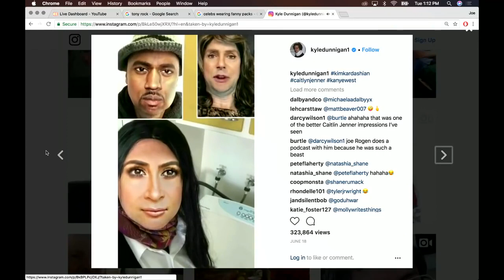Joe Rogan goes on a CRAZY Rant about Kyle Dunnigan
Joe Rogan talks very highly about Kyle Dunnigan's hilarious Instagram videos to Tony Rock.